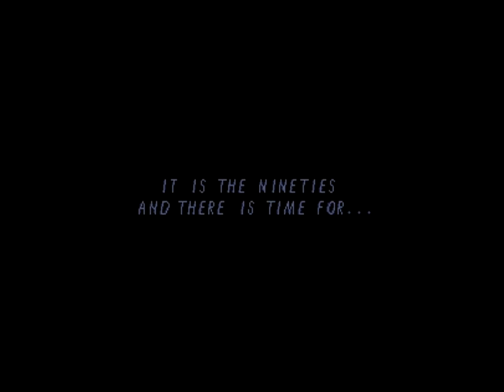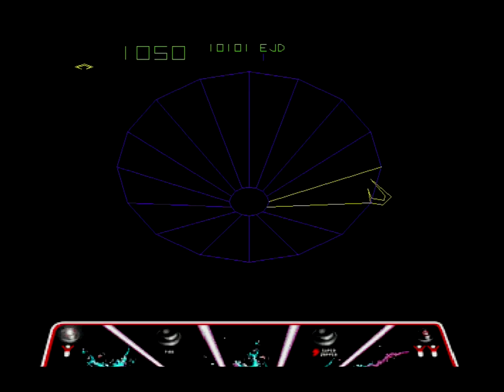Pelataanpa: Capcom vs. Midway vs. Atari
Vanhojen kolikkopelien uusintajulkaisu pelikonsoleille ei suinkaan ole tämän vuosituhannen idea. Tänään Pelataanpassa poimintoja kolmelta 90-luvun lopun kokoelmalta PlayStationille.

00:00 1943
04:23 Commando
07:15 Gun.Smoke
10:09 Klax
15:27 Smash TV
19:57 Missile Command
23:12 Tempest